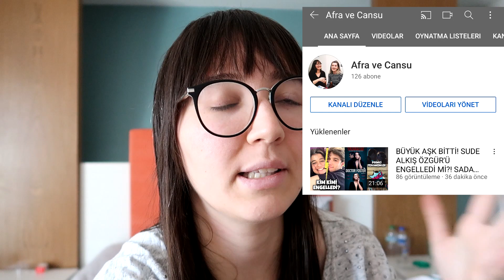DİYETTE YANLIŞ BALIK TÜKETİMİ! FIRÇA SAÇIMA DOLANDI! AİLE YEMEĞİ! | 20 KİLO VERİYORUZ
Selamlar,
Her gün yeni video gelmeye devam ediyor son gaz!
Sizlerde durum ne?
 Veeee Ufak bir soru: BAŞKA HANGİ TARZ VİDEOLAR İSTİYORSUNUZ BENDEN?